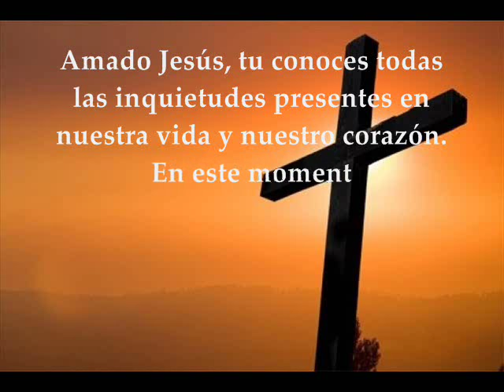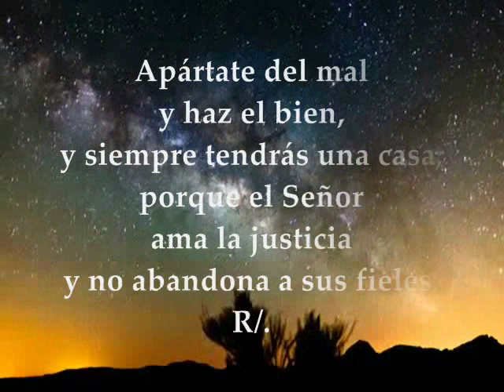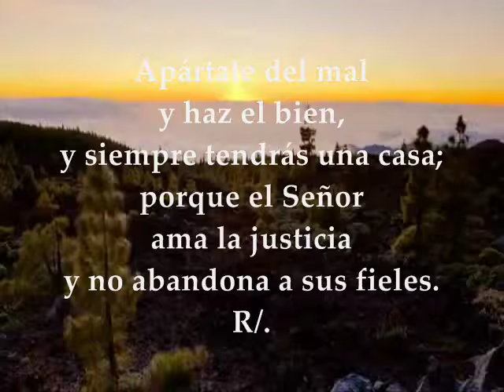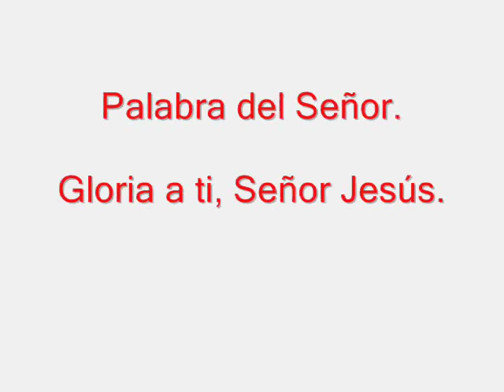Evangelio del día, Lecturas Viernes 2 de Septiembre de 2016 Semana XXII T.O.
Lecturas y Evangelio Viernes 2 de Septiembre de 2016. Semana XXII del Tiempo Ordinario Ciclo C. PRIMERA LECTURA: De la primera carta del apóstol San Pablo a los Corintios 1Corintios 4,1-5 SALMO: 36,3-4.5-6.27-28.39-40 R/.El Señor es quien salva a los justos EVANGELIO: Del Santo Evangelio según San Lucas 5,33-39